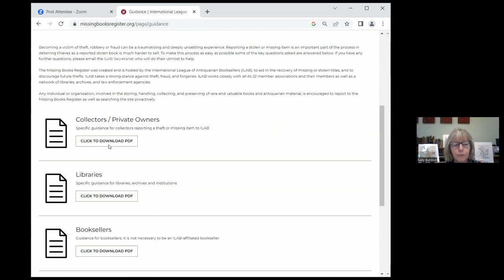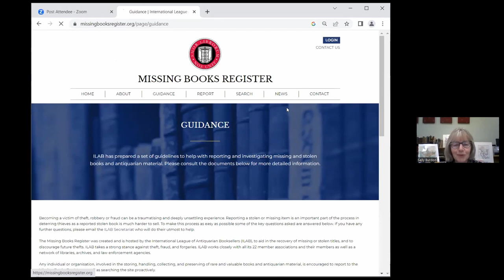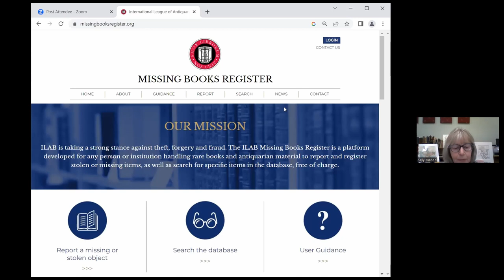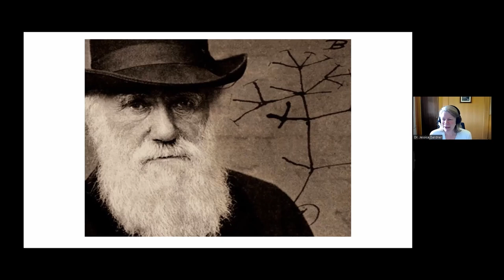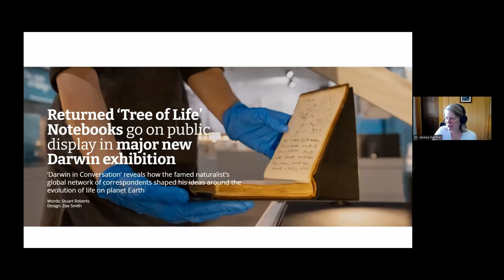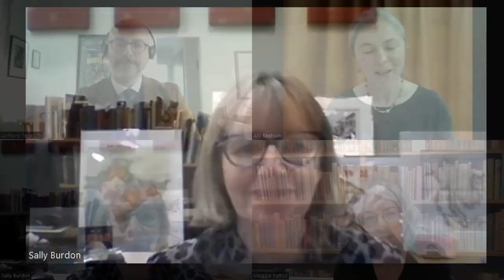NSLA webinar: How libraries in Australasia can work with the ILAB Missing Books Register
This webinar (26 June 2023) provided an introduction to the International League of Antiquarian Booksellers’ Missing Books Register.  Featuring Sally Burdon, Immediate Past President of the International League of Antiquarian Booksellers (ILAB); Dr Jessica Gardner, University Librarian and Director of Library Services at the University of Cambridge; Anthony Tedeschi, Curator of Rare Books and Fine Printing at the National Library of New Zealand; Maggie Patton, Head of Collection Acquisition and Curation at the State Library of New South Wales.